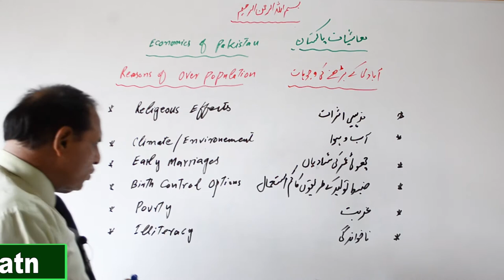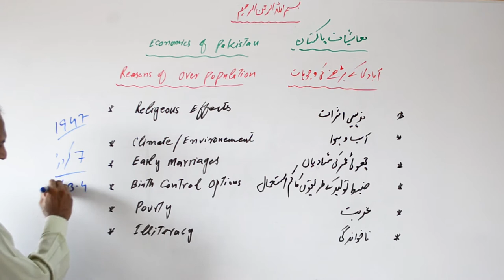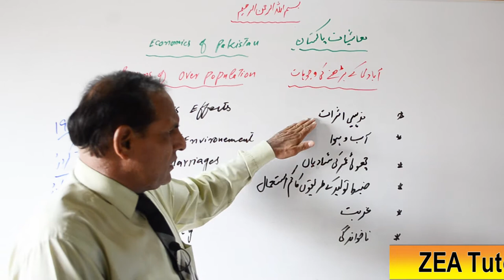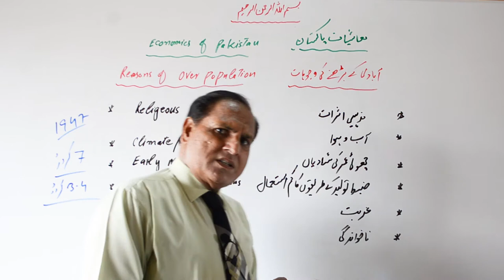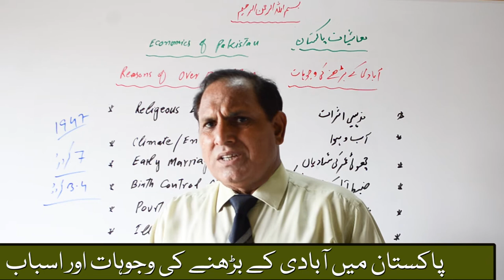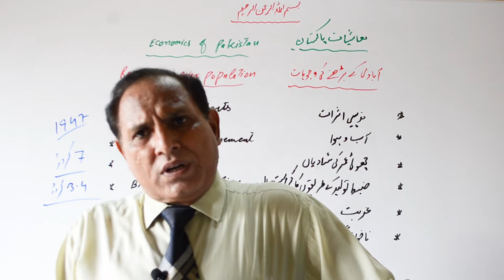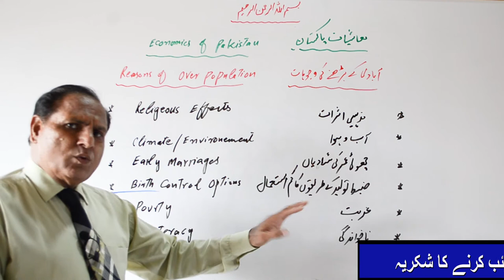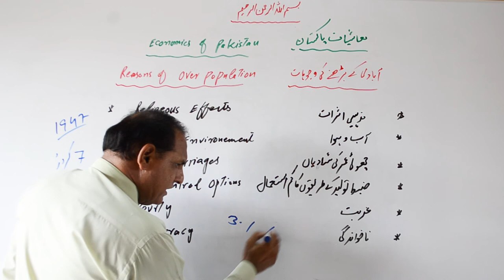Reasons of Rise in Population of Pakistan, Economics lectures in Urdu/Hindi by Sir Zafar